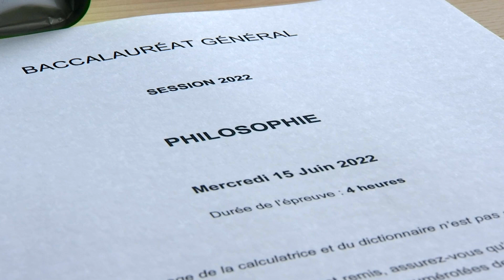Dernière épreuve écrite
L'art, la politique et les sciences étaient les sujets au choix du bac de philosophie 2022 ce mercredi. C'est la dernière épreuve écrite pour ces élèves de terminale des lycées Louis Lapicque et Claude Gellée à Épinal, avant le grand oral fin juin.